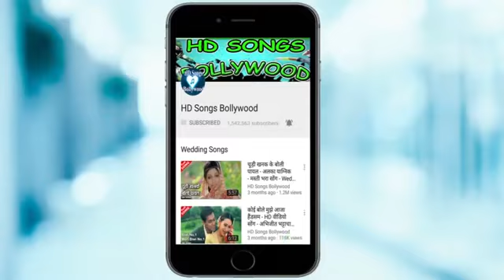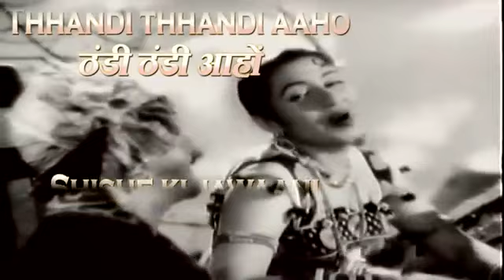एक परदेशी मेरा दिल ले गया । Madhubala | pardesi